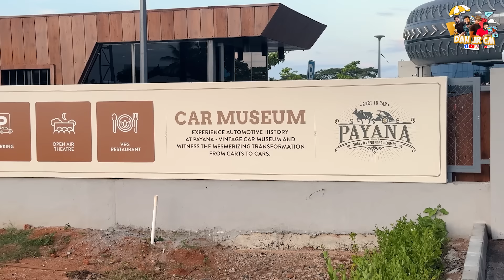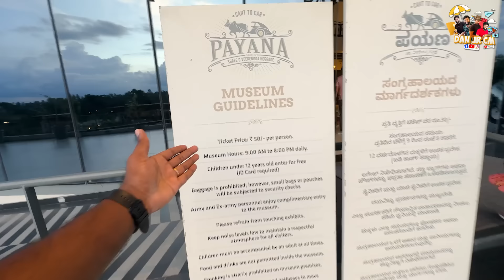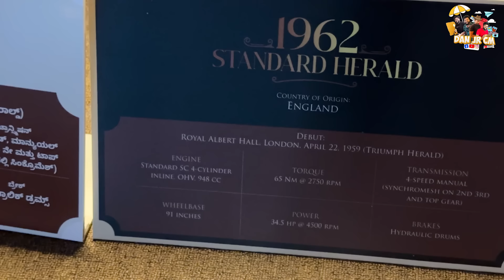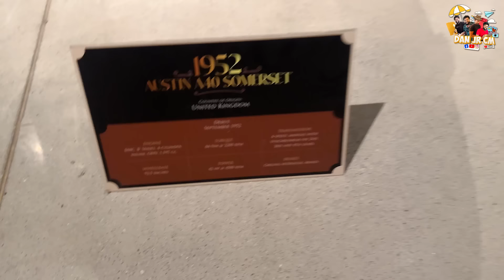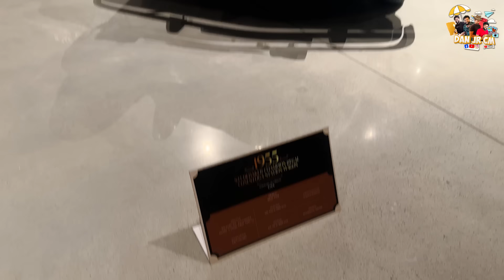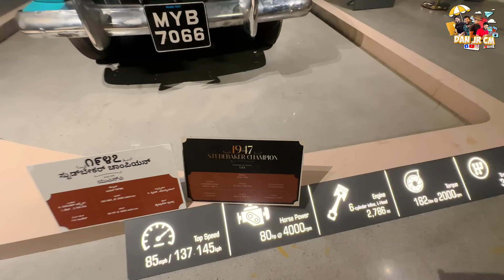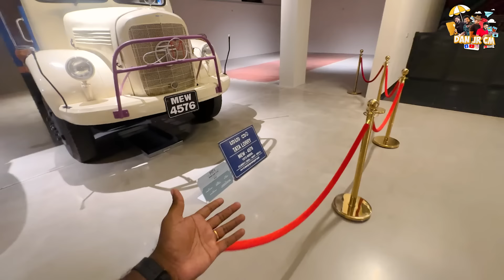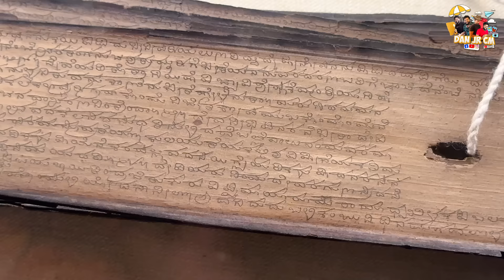சிலுக்கு அக்கா வா ?? 🥶 Biggest Vintage Car Museum